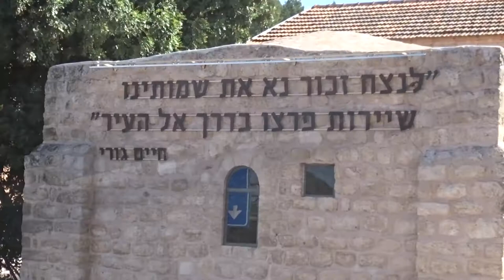לזכרה של נעמי עורב - תמיד פלמ"חניקית